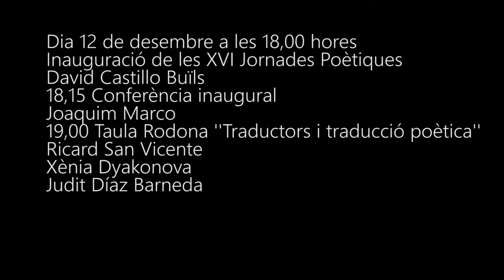XVI Jornades Poètiques de l'ACEC ''Poesia i traducció'',Ricard San Vicente (Poesia rusa)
dia 1 , 12 Desembre 2017 -poesia Rusa.